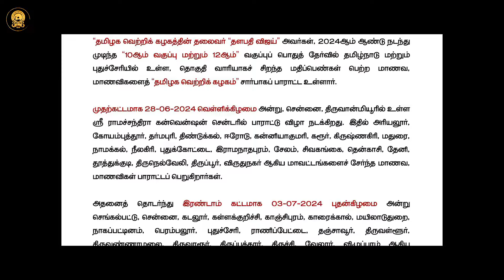2026-ல் தவெக கட்சியுடன் கூட்டணி உறுதி! 20,000-பேருடன் தளபதி கட்சியில் இணைந்த விஜயபிரபாகரன்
2026-ல் தவெக கட்சியுடன் கூட்டணி உறுதி! 20,000-பேருடன் தளபதி கட்சியில் இணைந்த விஜயபிரபாகரன்

T H A L A P A T H Y  3 6 0 *